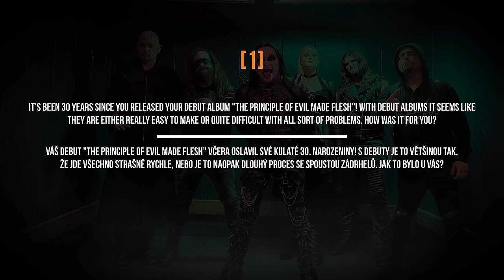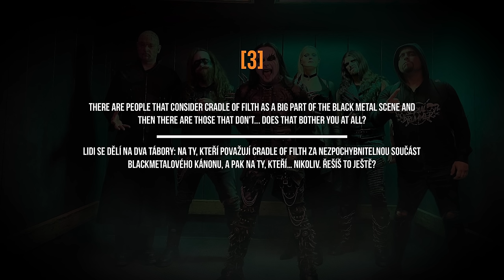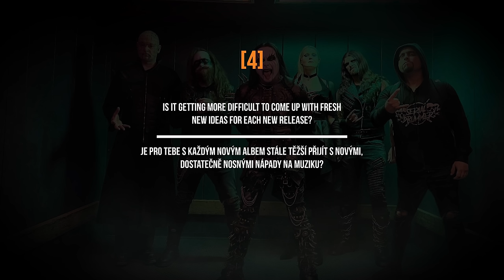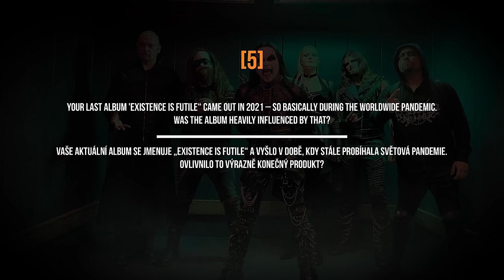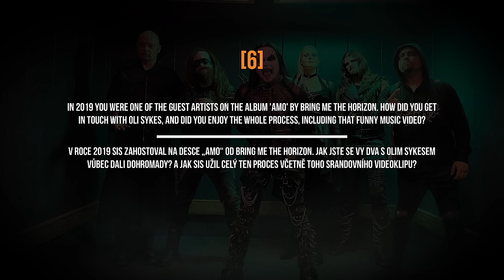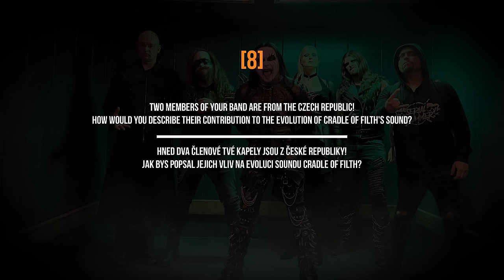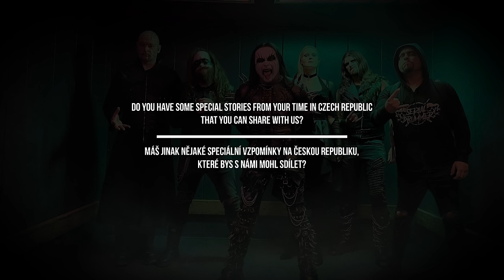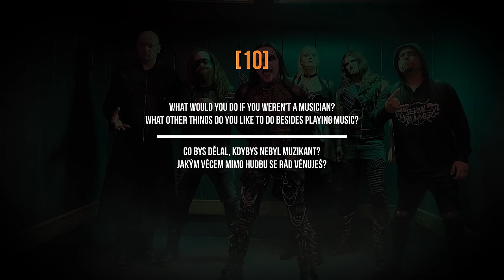10 questions with DANI FILTH | CRADLE OF FILTH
Deseti vybraným otázkám Metalshop TV z profesního i osobního života tentokrát čelila metalová legenda Dani Filth z CRADLE OF FILTH! Interview proběhlo těsně před nedávným vyprodaným vystoupením COF v Brně // Metalshop TV caught up with the legendary Dani Filth (CRADLE OF FILTH) just before his band's sold out show in Brno (CZ) to ask him 10 interesting questions - both about his music and his personal life!

Pokud se vám video líbilo, neváhejte sdílet, lajkovat a odebírat!

Metalshop is your no.1 source for metal merchandise & alternative fashion - shipping worldwide!